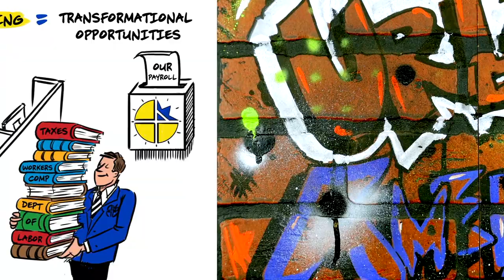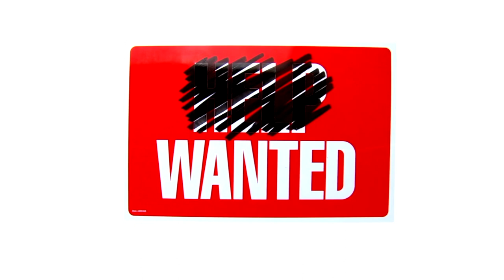Corporate Work Study Program (Overview) (Spanish)